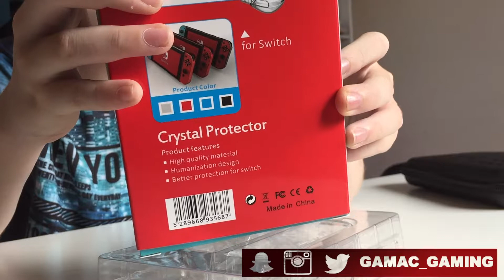PROTECTIVE CASE AND SCREEN PROTECTOR | SWITCH ACCESSORIES | UNBOXING + REVIEW | TECH TUESDAY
Hey Everyone! Welcome to the very first TECH TUESDAY. Can we get 5 likes ???